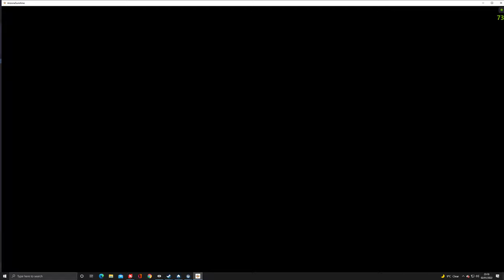Arizona Sunshine 2022 01 02 23 06 37 02